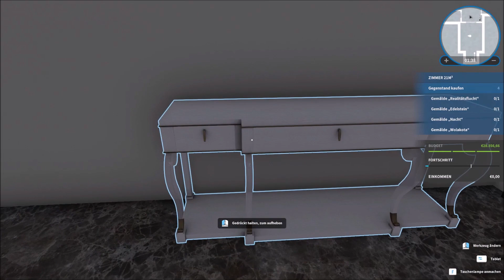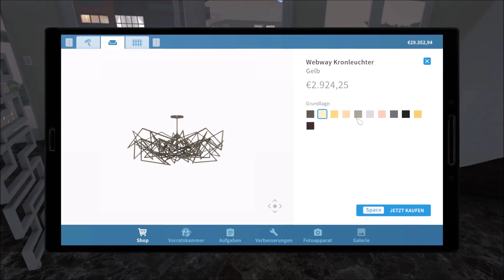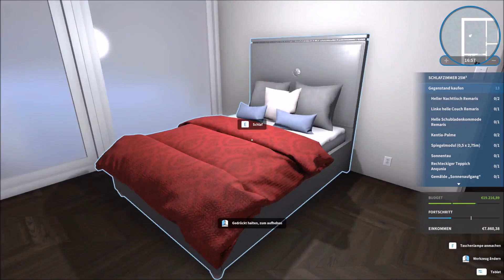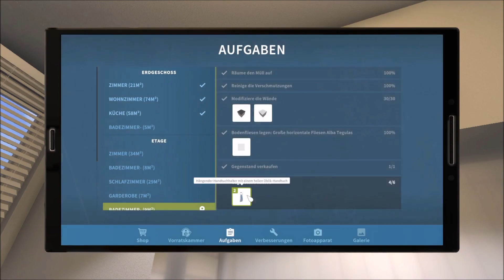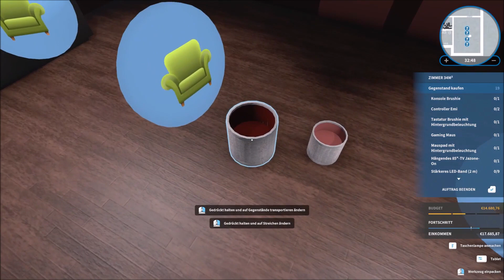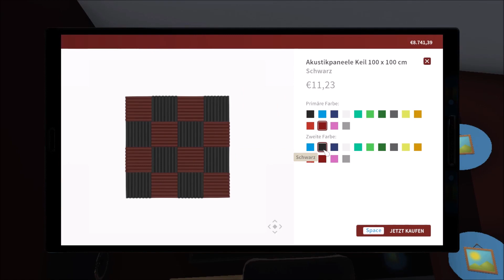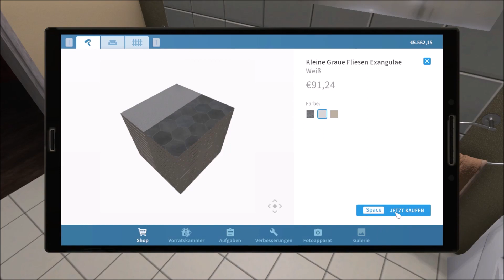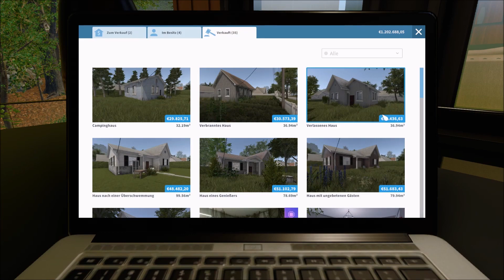Let's Remake! House Flipper 31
Episode 31